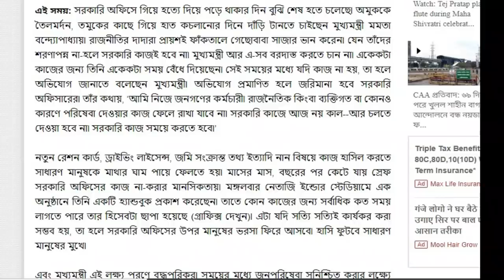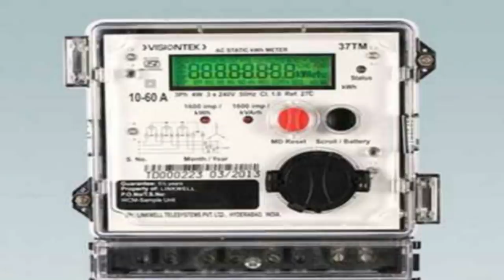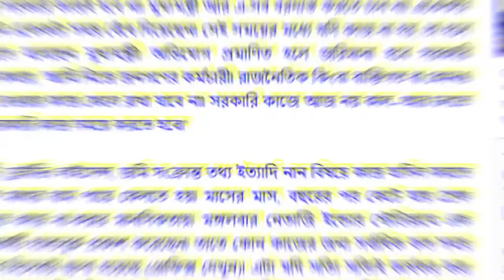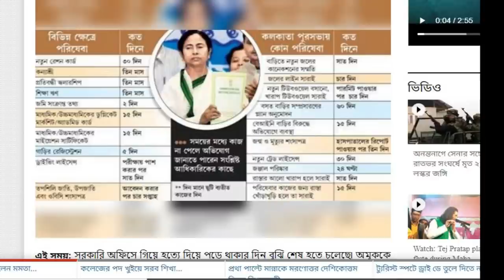আজকের বড় খবর